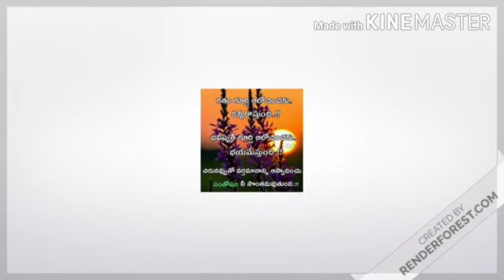Latest gold chempaswaralu || gold matilu collection